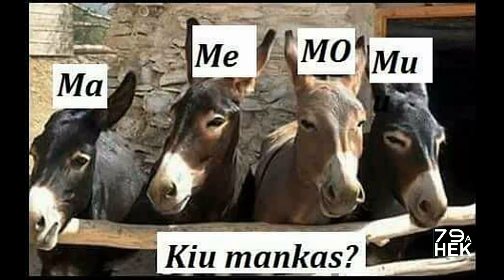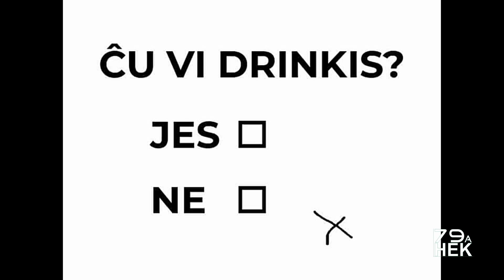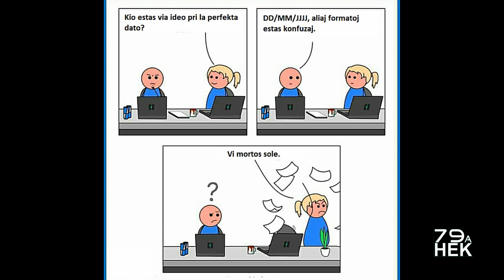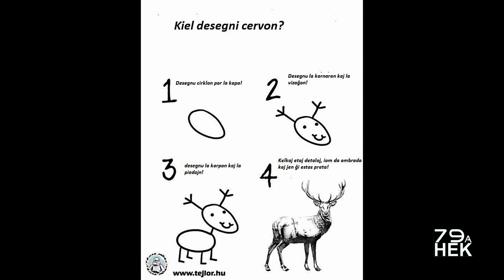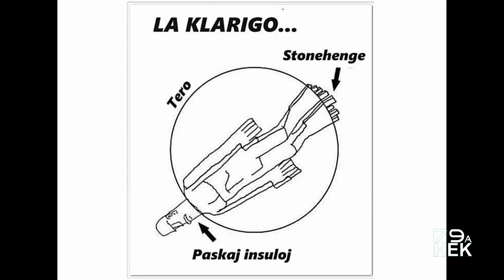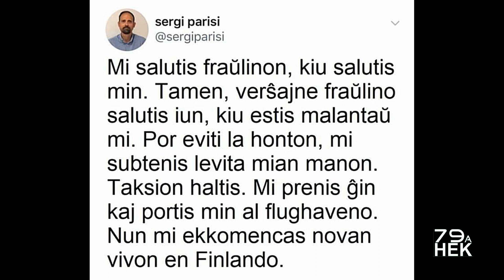(Mal-)bonegaj ŝercoj - kompilitaj de Alberto Granados - Esperanto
Jen aro da ŝercoj kompilitaj de Alberto Granados por la virtuala 79a HEK.